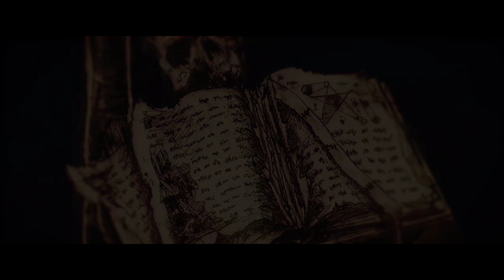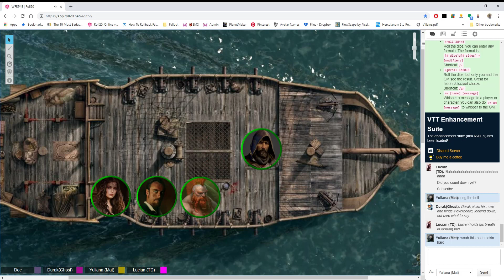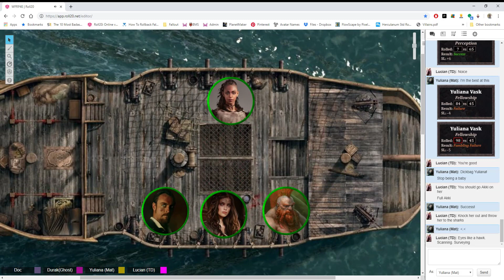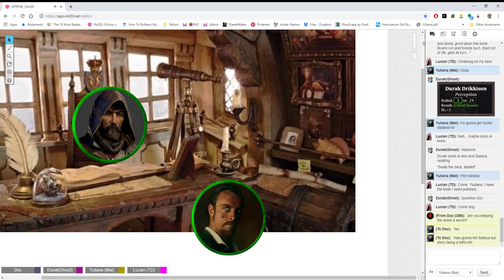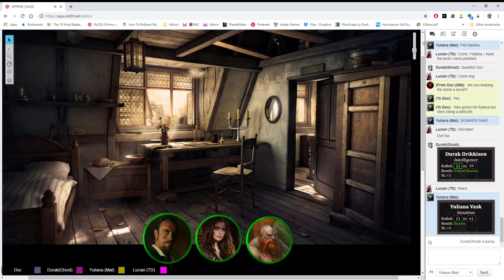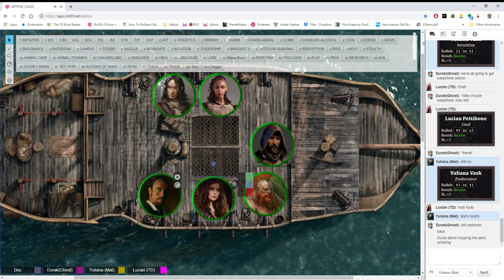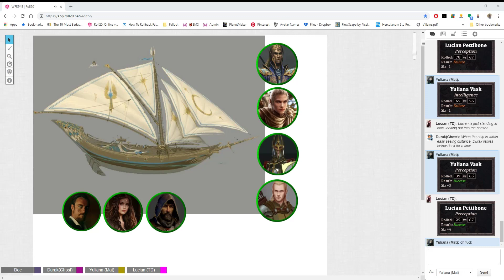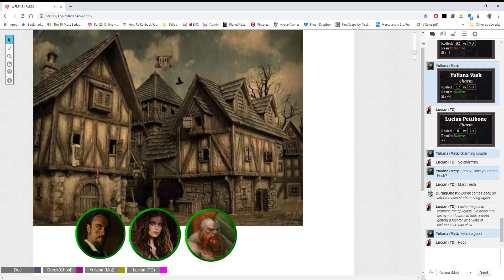Mordheim - City of the Damned, Chapter 6: In the Wake (WFRP 4E)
Emotions run high as the loss of Alwin is felt by his crew and friends. But the distraction that comes from a high elf patrol boat helps to ease the tension, for some. For others, a hidden secret carries a real threat. But, a threat of what?

warhammer fantasy